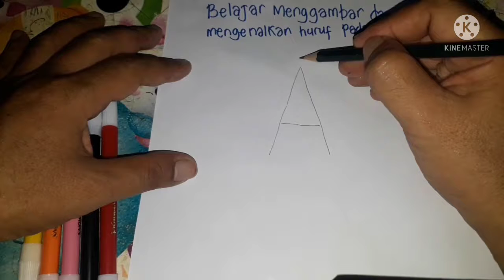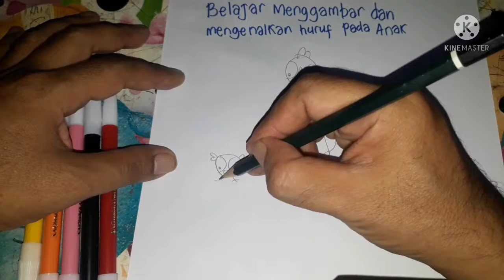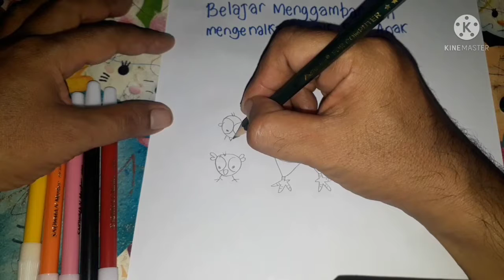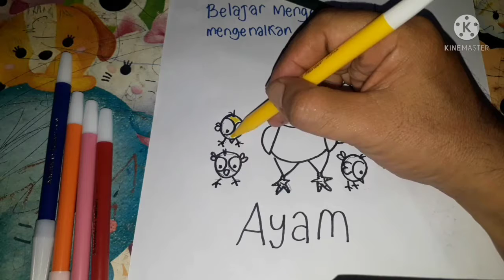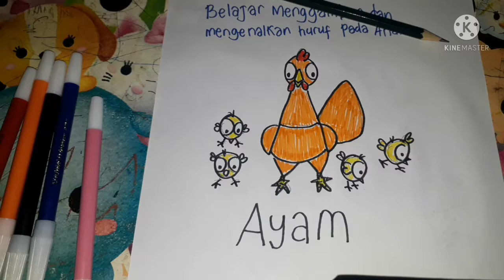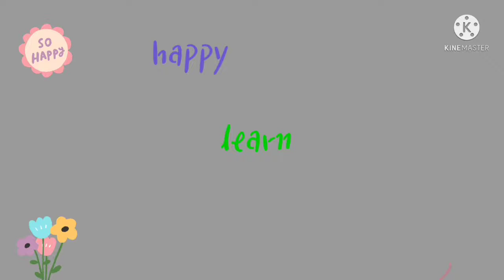tutorial menggambar sederhana thema bebek # sahabat